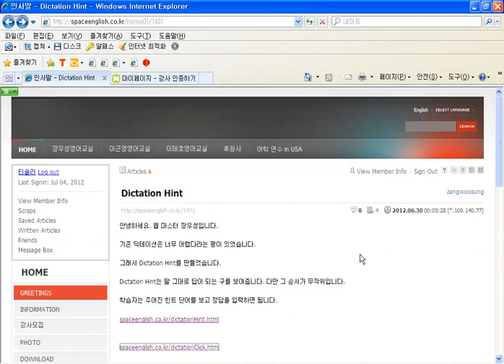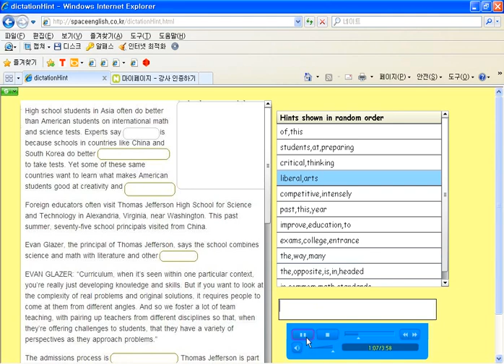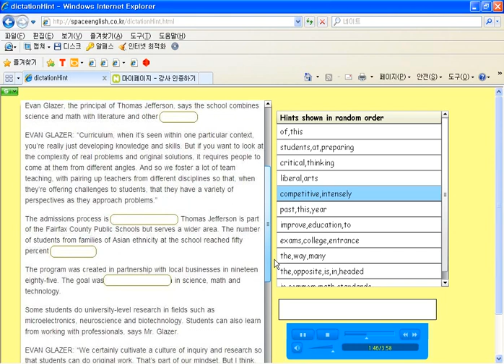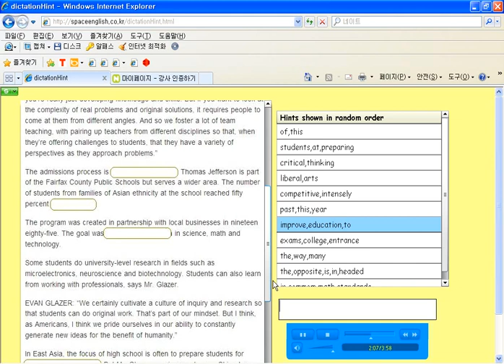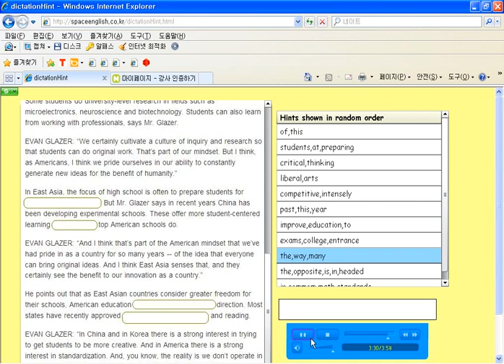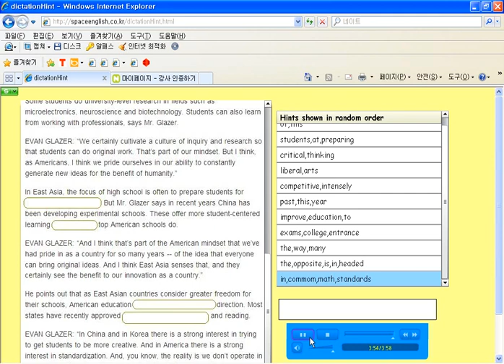20120704 dictationClick7 2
클릭으로 딕테이션의 답안을 제출하는 프로그램
programmed by 장우성(zangwoosun)@spaceenglish.co.kr